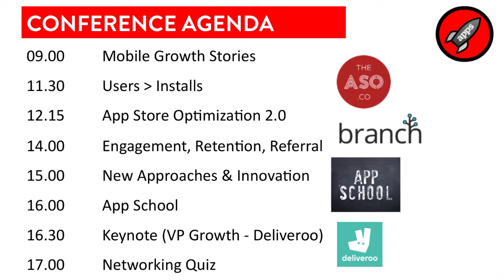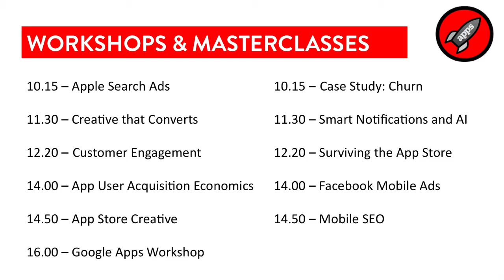Chairman's Opening Address APS London 2017